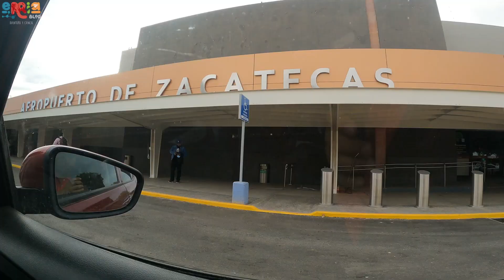Descubre como cruzar la frontera de San Diego a Tijuana usando el CBX, nunca fue tan fácil.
Acompáñame a atravesar la frontera con más vigilancia del continente, descubre como usar el CBX, como atravesar el aeropuerto de Tijuana y como llegamos hasta Zacatecas. lo que antes se hacía en horas hoy lo haces en minutos.